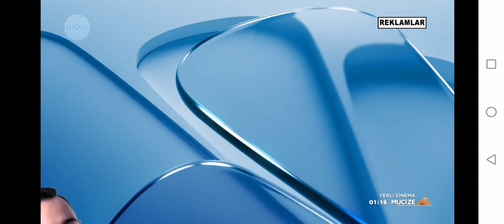SHOW TV - reklam jeneriği (Yepyeni Müzik) (2021)